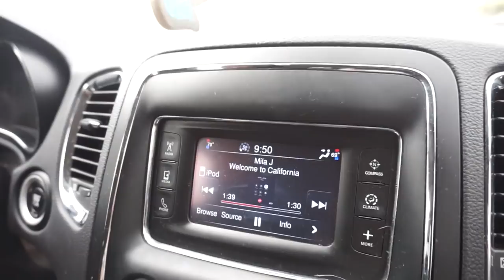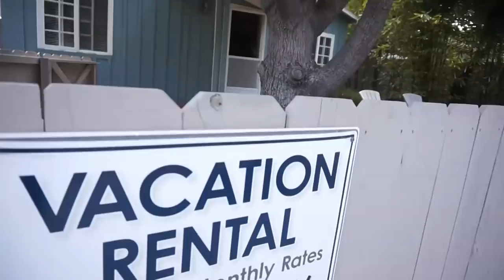hello summer 🌹☀️ family vlog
Hey earthlings !
Back with a vlog for ya today, we just got back from vacay on Monday and I tried to film what I could for a vlog hope its not too boring. The family needed some much R&R. Hope you find some value in it ;)
Happy summer, sending light and good vibes your way, love ya'll!

products used:
jack black double duty face moisturizer
ysl all in one glow fresh dewy makeup shade 20
Mac next to nothing powder shade medium
too faced milk chocolate matte bronzer
dose of colors fuego highlighter
ysl volute tint balm call me rose
Mac eyebrows styler in the shade tapere
Mac fluer power blush
lancome big monsieur mascara